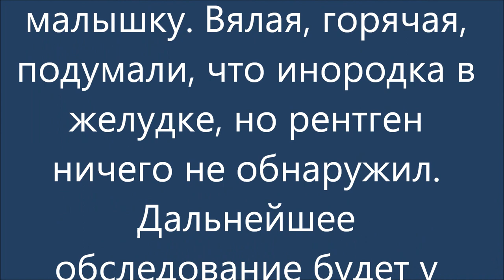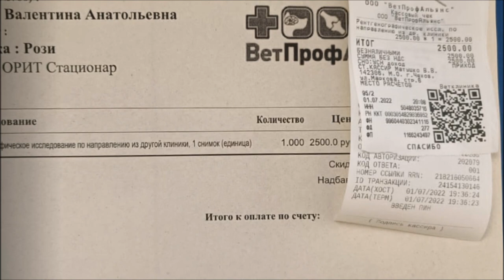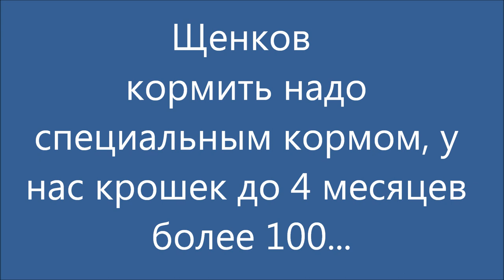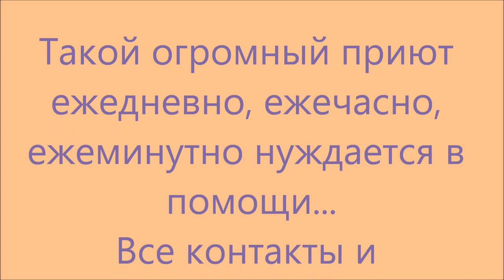Четверо щенков найдены на помойке. Four puppies found in the trash.